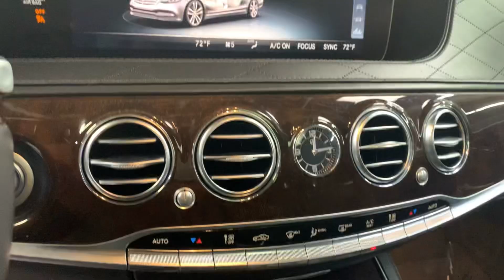Ride N Drive - 2019 MERCEDES-BENZ S-Class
WDDUG8GB1KA466476